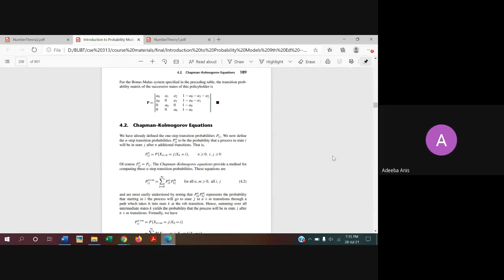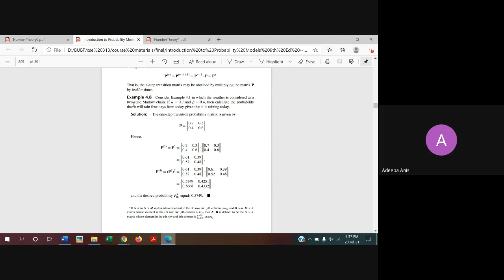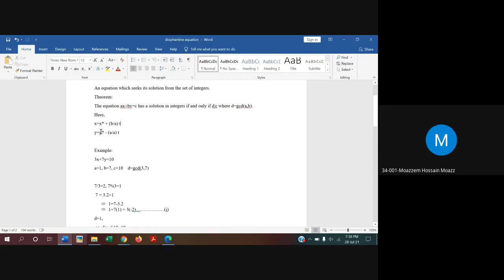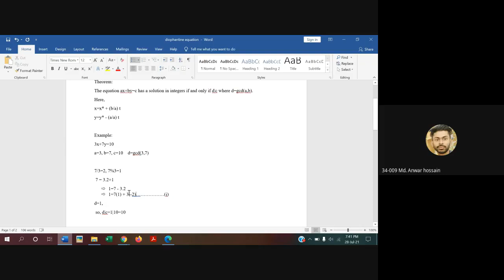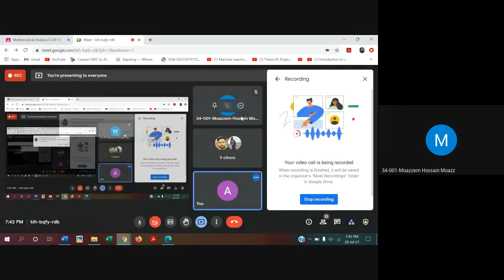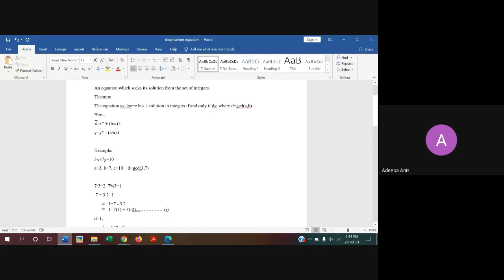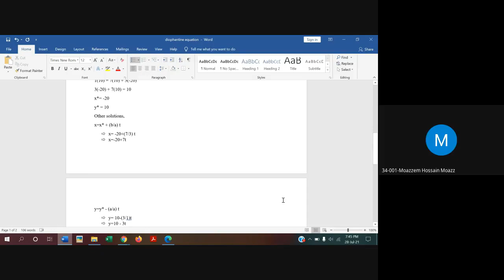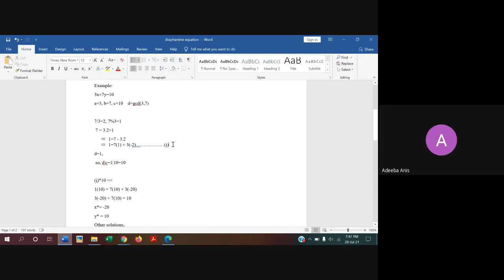Matrix Multiplication | Mathematical Analysis for Computer Science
Chapman - Kolmogorov Equation